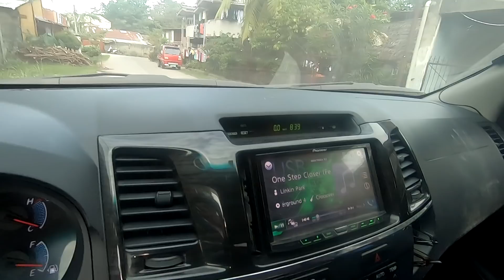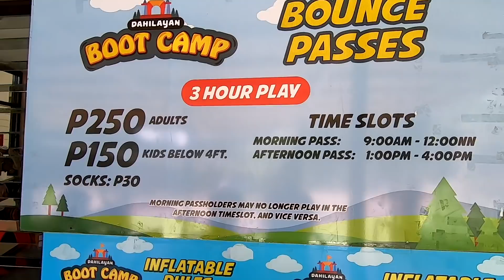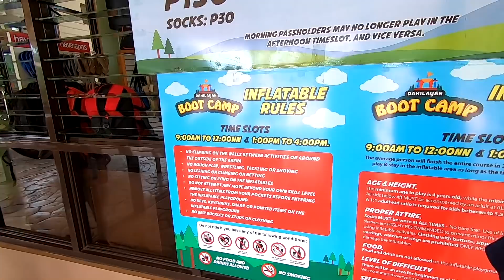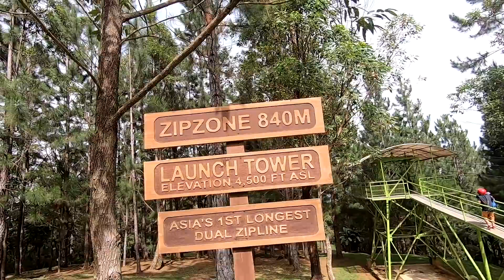2019 BITOKBITOK BISAYA VLOG 222: DAHILAYAN ADVENTURE PARK (PART 1)